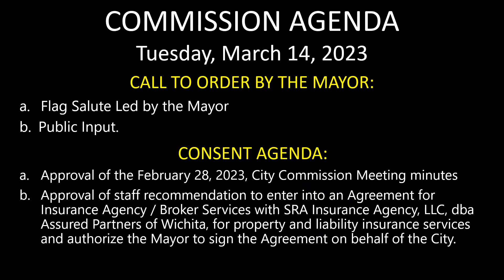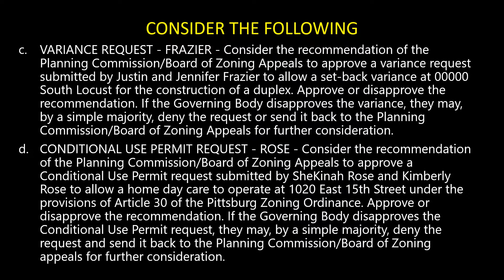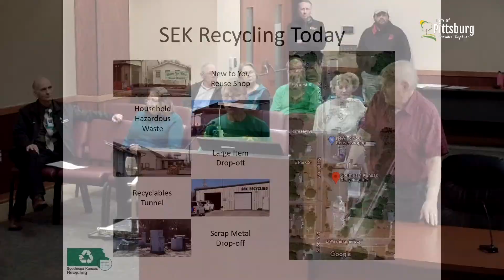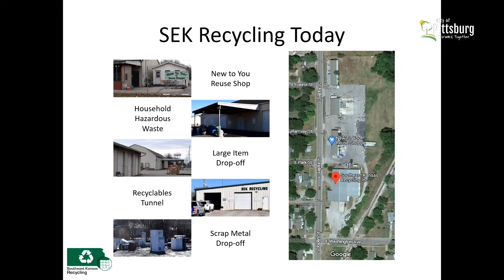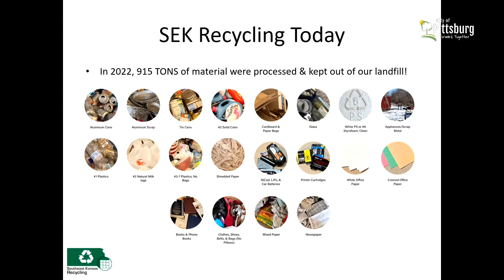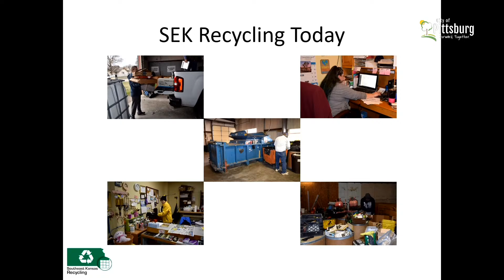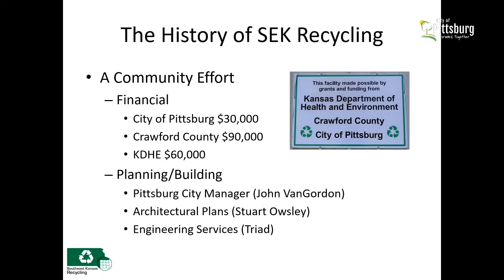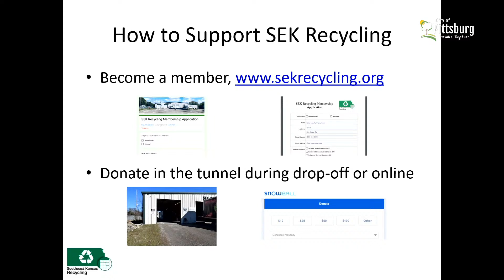City Commission Meeting - 3-14-2023